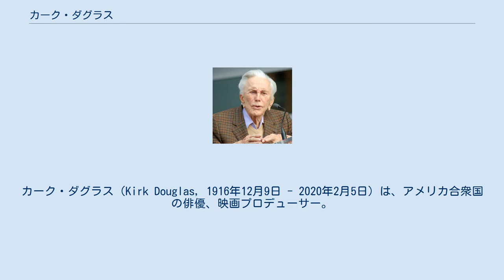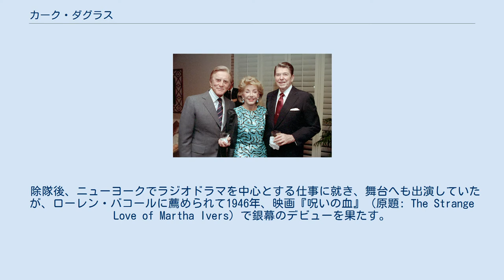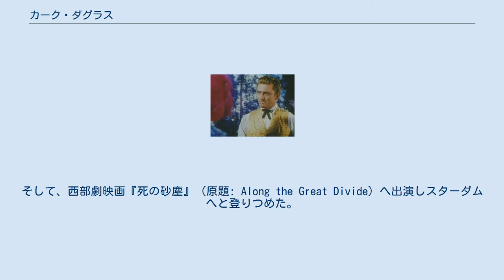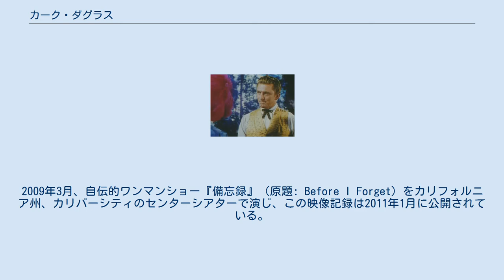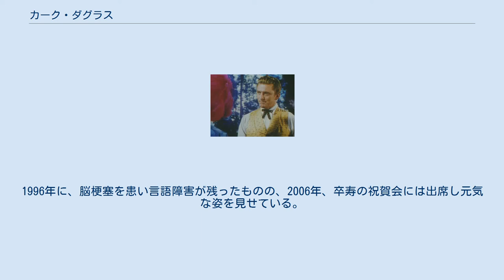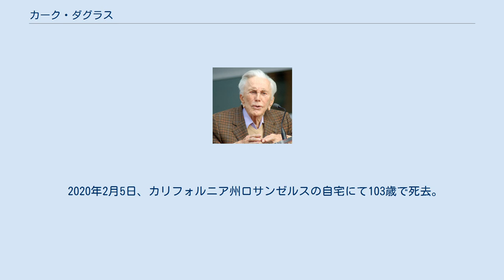カーク・ダグラス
カーク・ダグラス（Kirk Douglas, 1916年12月9日 - 2020年2月5日）は、アメリカ合衆国の俳優、映画プロデューサー。
 帝政ロシア（現ベラルーシ共和国）ホメリからの移民、ダニエロヴィッチ夫妻の子としてニューヨーク州のアムステルダムに生まれた。
夫妻は先に渡米していた兄が身元引受人となって移住した際にその兄に倣って“デムスキー”という苗字を名乗っており、カークも“イジー・デムスキー”として育つ。
貧民街に暮らし、家計を助けるために少年時代は新聞配達から露天商、庭師など多くの職を転々としつつ、学業に勤しんだ。
学費を借金で賄いセントローレンス大学へ進み、その返済のために件のアルバイト生活の他にボクシングの試合に臨み、ファイトマネーを稼いだりナイトクラブや街頭で歌って生計を立てる。
 高校の時に、自分の夢は役者になることだということを改めて認識し、その夢を叶えるべくアメリカン・アカデミー・オブ・ドラマティック・アーツへ入学し、その才能を開花させ、特別奨学生ともなった。
ローレン・バコールはこの時の同窓生。
1941年に徴兵されそのまま第二次世界大戦中は海軍に従軍したが1944年に負傷のため除隊している。
徴兵時に戸籍上の本名を「カーク・ダグラス」と改めた。
 映画『ザ・ビッグ・ツリー』より (1952年) 1941年、卒業公演として行われた『春よ再び』（原題: Spring Again）で歌うメッセンジャーボーイを演じブロードウェイ・デビューを果たした。
 除隊後、ニューヨークでラジオドラマを中心とする仕事に就き、舞台へも出演していたが、ローレン・バコールに薦められて1946年、映画『呪いの血』（原題: The Strange Love of Martha Ivers）で銀幕のデビューを果たす。
このことが転機となり、1949年にブロードウェイでもチェーホフの『三人姉妹』でアンドレイ役での出演を果たしたが、ダグラスはその活躍の場をハリウッドへ移す。
後年の硬派なイメージは8本目の出演作品『チャンピオン』以降であり、当初は内向的な性格俳優というようなイメージが強い。
『チャンピオン』はアカデミー編集賞とゴールデングローブ撮影賞を受賞し、カーク本人もアカデミー主演男優賞にノミネートされた。
そして、西部劇映画『死の砂塵』（原題: Along the Great Divide）へ出演しスターダムへと登りつめた。
 1947年には税金対策の為に母の名に因んだ独立プロダクション「ブライナカンパニー」を興し本格的な製作参入は1955年の西部劇「赤い砦」である。
1956年には同期デビューの親友でもあるバート・ランカスターと協定を結び製作者ハル・B・ウォリスとの契約を有利な方向に進め『OK牧場の決斗』でW主演。
1960年には自らが主演・製作総指揮を執って製作費1200万ドルの大作『スパルタカス』を製作、当時赤狩りで排斥され投獄までされていたハリウッドテンの一人、ダルトン・トランボを起用し、正式にクレジット、彼らの実質的復活に手を貸した。
シリアスな役柄が似合うイメージの傍ら、『海底二万哩』で見せた軽妙な演技や、創世記のテレビ番組『ジャック・ベニーショー』でのミュージカルパフォーマンス等、多彩なタレント性を持つ。
同時期にエージェントだったサム・ノートン（本業は弁護士）によるギャラの搾取が発覚したのは良妻による助言であった。
追い討ちをかけるように合衆国国税庁から追徴課税75万ドルの支払いを命じられるが1958年公開の映画『ヴァイキング』のヒットによって全額支払う。
 1973年には西部劇映画『明日なき追撃』でメガホンを執りつつ主演をこなしたが、西部劇自体の衰退期にあったこともあって大きな評価は得られなかった。
また、同年にはテレビミュージカル版『ジキルとハイド』（作曲：ライオネル・バート）にも主演している。
2009年3月、自伝的ワンマンショー『備忘録』（原題: Before I Forget）をカリフォルニア州、カリバーシティのセンターシアターで演じ、この映像記録は2011年1月に公開されている。
 2011年1月の時点でマイスペースにブログを掲載す...